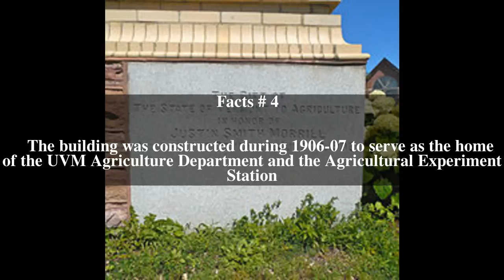Morrill Hall (University of Vermont) Top # 5 Facts